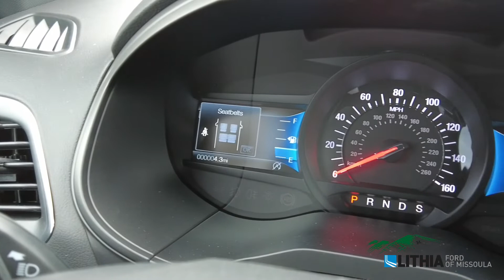2022 Ford Edge ST - NBA24594